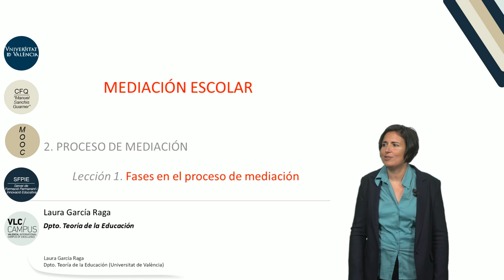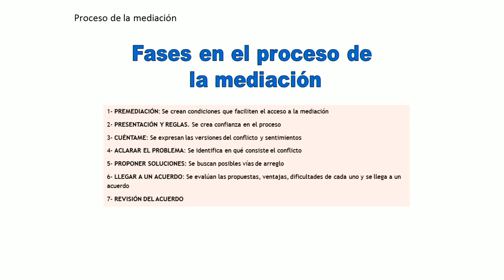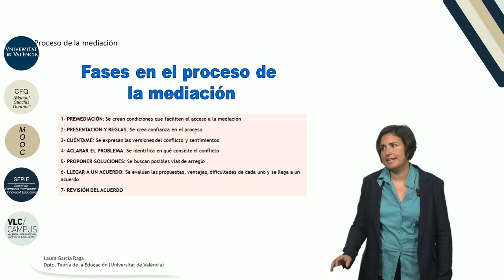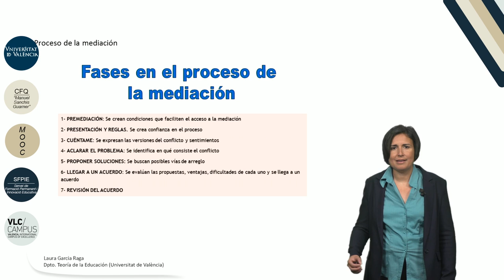2.1. Fases en el proceso de mediación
Vídeo correspondiente a la 1ª lección del Módulo 2: "Proceso de mediación" del MOOC de "Mediación Escolar"